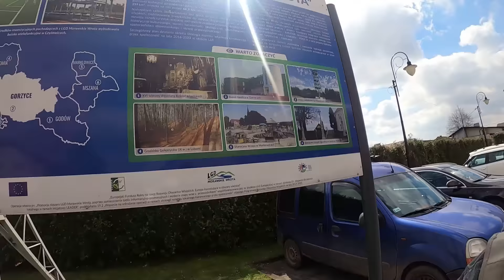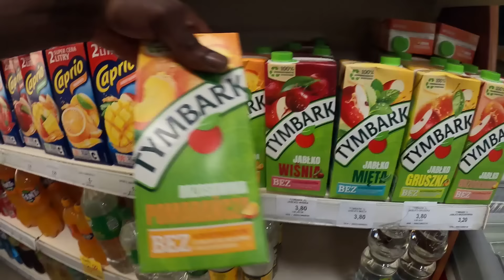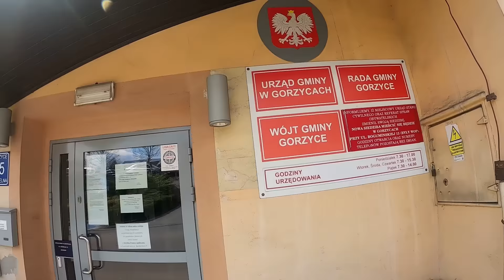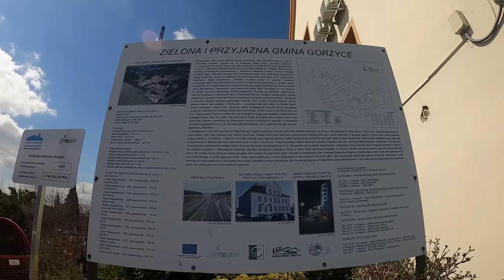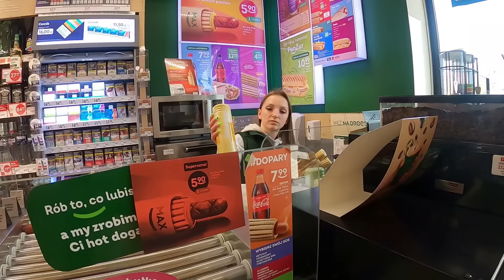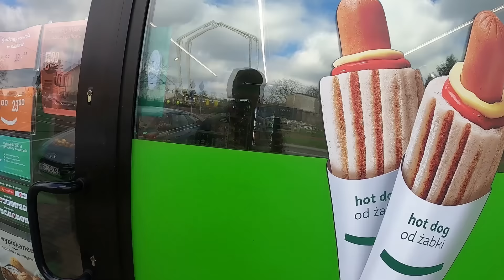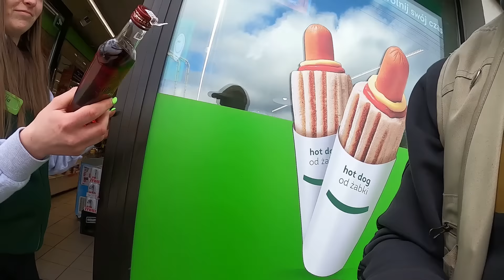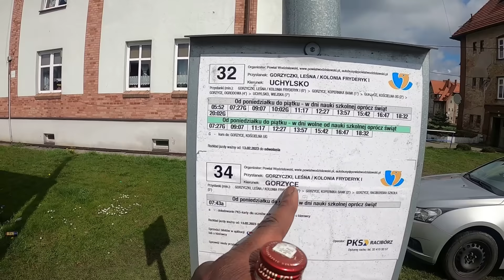I Thought I Was Getting Rolled Up On By Polish Mafia 🇵🇱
In todays video I am located at a random village in Poland called Gorzyce which lays in Silesia, Poland. My tour starts at the very edge of the village, at abended Polish castle. As I continue walking deeper into the village I get to discover a real Polish village life, go to few shops where I try Polish drinks and Polish hot dogs. Alongside my journey a get to meet a few friendly Polish people. To find out more watch the video till the end...

To receive a notification every time I upload a video on YouTube press the red subscribe button and the bell so you don’t miss out on a video from Andre Traveler.